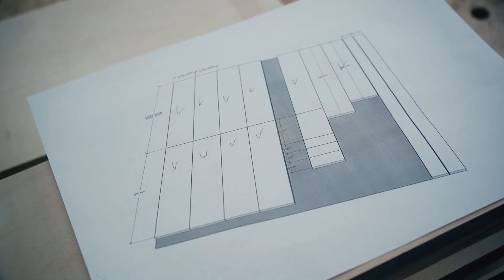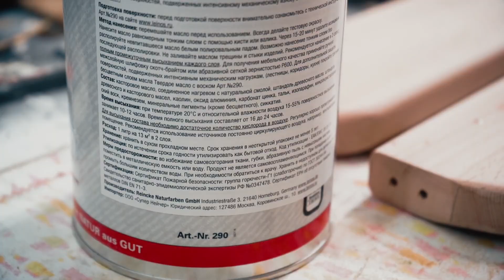DIY Loft Bed for kid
Hello everyone! In this video I will show you how to make a bed for kid.

Workshop of a Russian girl, where ideas are embodied in wood, metal, and concrete.
My name is Anastasia Gerasimova. I am an architect from Russia. In my spare time, I spend time in my workshop. I like everything connected with creativity, craft, design. I like to make things out of wood, draw, sew, cook delicious food, travel ...
Once I realized that I do not have one global goal in life. But I have a whole bunch of small goals, ideas, and desires. I try to implement them all.
I would like to show you how much you can do with your own hands and enjoy the work done. To all a little infected with creativity.